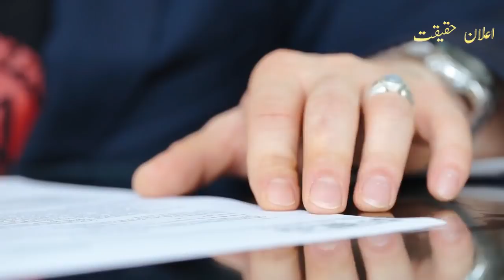Guerrilla Mujahid Ep150 |Mujahid saved the girl's life by risking his life |Elaan e haqeeqat